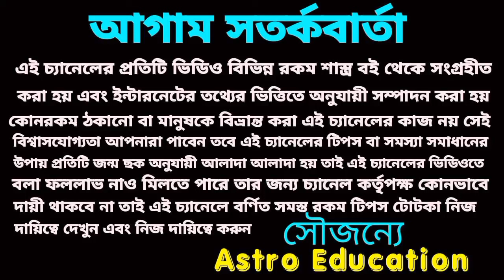শনিদেব করবে রাজা! শনি মহারাজের আশীর্বাদে আপনিও হবেন কোটিপতি! পূর্ণাঙ্গ বিশ্লেষণ!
শনিদেব করবে রাজা! শনি মহারাজের আশীর্বাদে আপনিও হবেন কোটিপতি